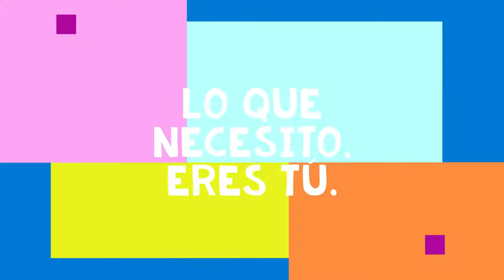Todo lo que necesito: Jesús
TODO LO QUE NECESITO ERES TÚ, SEÑOR

Tú eres todo lo que necesito
llenas mi vida con tu amor inmenso
Tú has estado desde el principio
y tu Palabra llegó a mi oído.
Poséeme como a tu elegido
y guíame hacia tu destino
Me has llenado de tu alegría
dando sentido a toda mi vida

Eres mi vida, te viviré
Eres mi amor, te amaré
Eres mi todo, me entregaré
Eres mi Señor, te serviré
Eres mi sol, alúmbrame
Eres el aire, te respiraré
Eres el agua, te beberé
Eres mi paz, tranquilízame
Eres mi amor, enamórame
Eres el fuego, transfórmame

Tú has llenado todos mis anhelos
y satisfaces todos mis deseos
Llenas de vida a mis huesos secos
me rescataste del fondo del abismo.